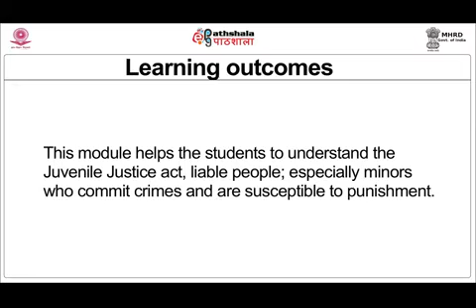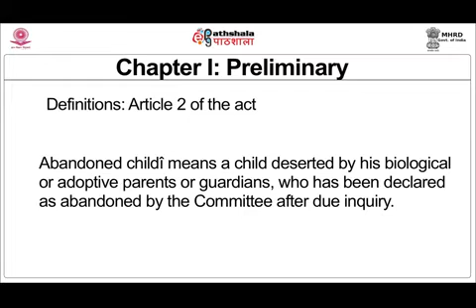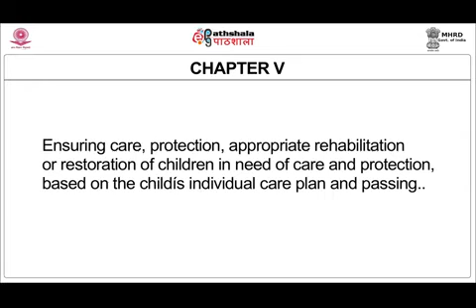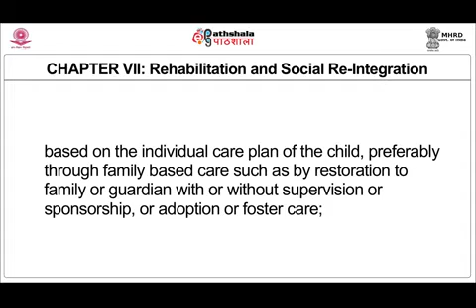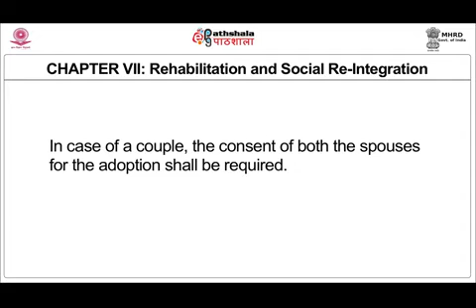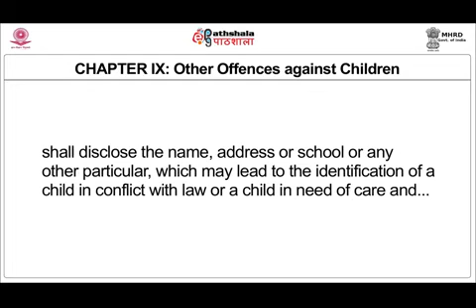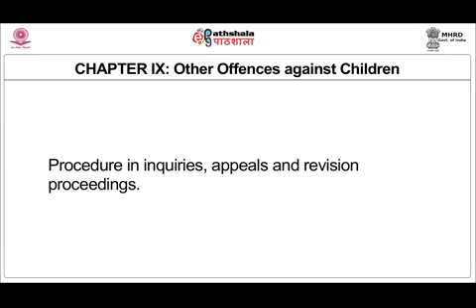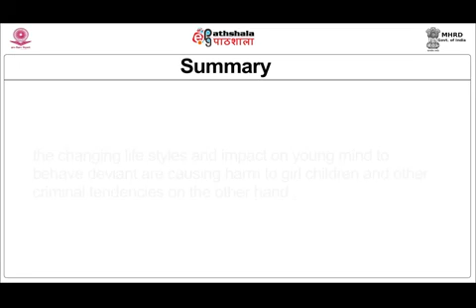M-31. Juvenile Justice (Care and Protection of Children) Act, 2015